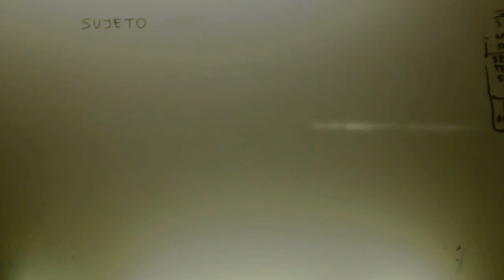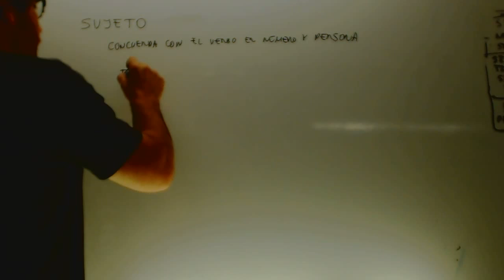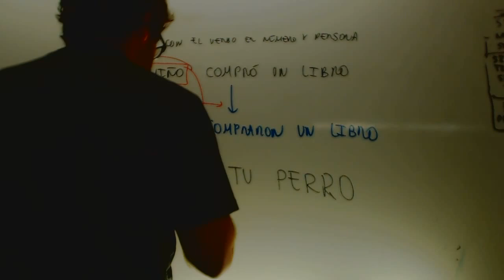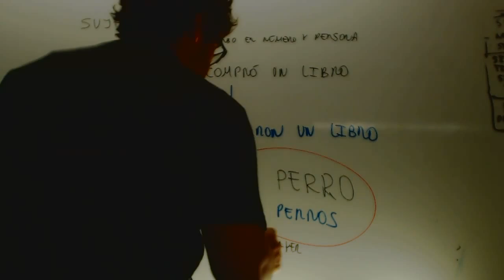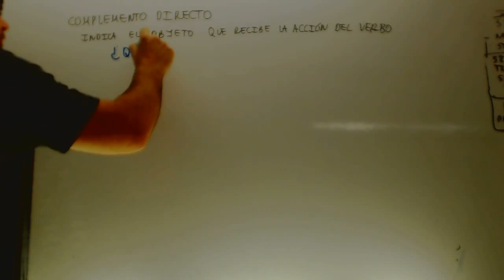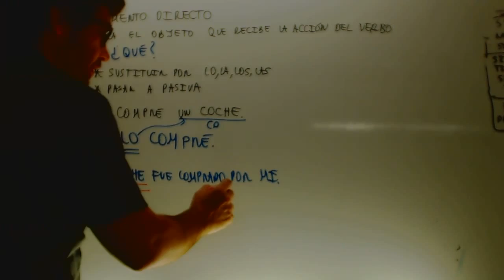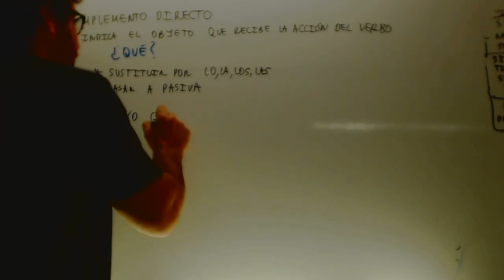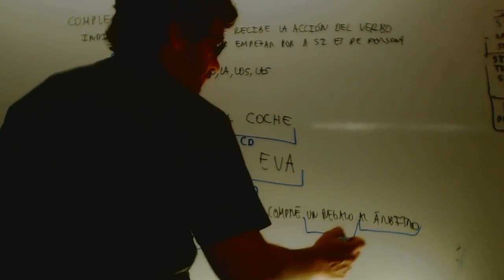Sujeto y complemento directo Analisis oraciones Lengua 3 ESO Academia Usero Estepona